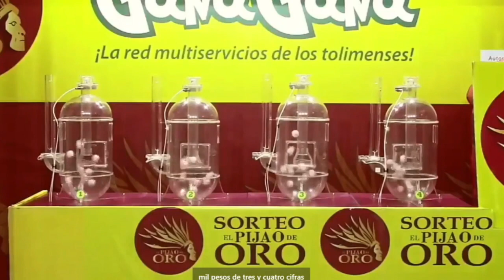PIJAO DE ORO Resultado del MIÉRCOLES 20 DE JULIO del 2022 ✅🥇🔥💰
Hola buenas tardes, te presentamos los resultados de las loterías y chances en Colombia, vamos con el Resultados del Chance Pijao de Oro del MIÉRCOLES 20 DE JULIO de 2022.

Resultado Lotería de Bogotá MIÉRCOLES 20 DE JULIO de 2022
Resultado Lotería del Quindío MIÉRCOLES 20 DE JULIO de 2022

Resultado Premio Mayor Loteria de Bogotá MIÉRCOLES 20 DE JULIO de 2022
Resultado Loteria de Bogotá MIÉRCOLES 20 DE JULIO de 2022 (Número Ganador) 💰💰💰

Resultado Premio Mayor Loteria del Quindío MIÉRCOLES 20 DE JULIO de 2022
Resultado Loteria del Quindío MIÉRCOLES 20 DE JULIO de 2022 (Número Ganador) 💰💰💰